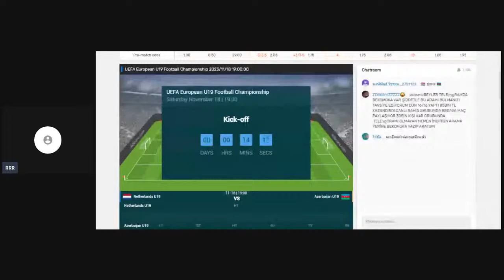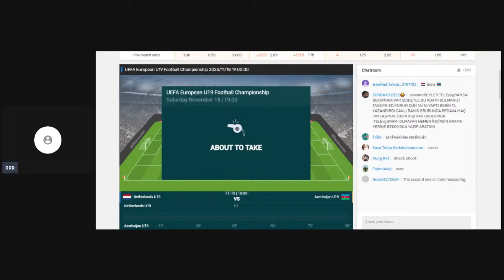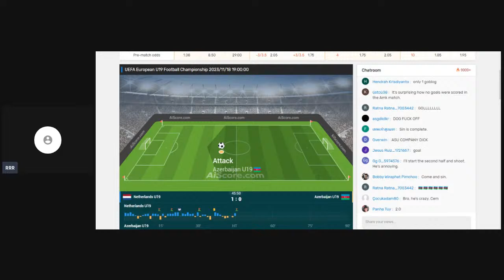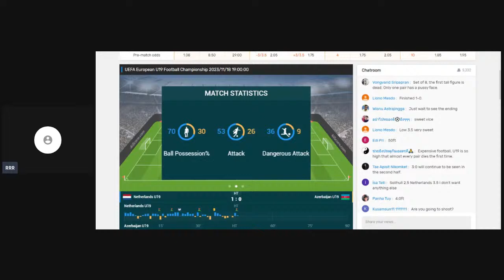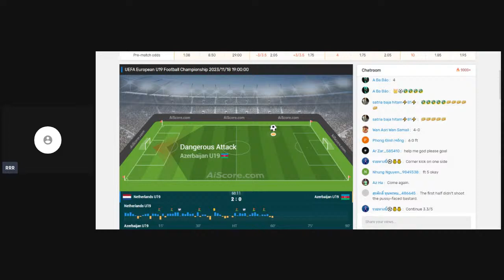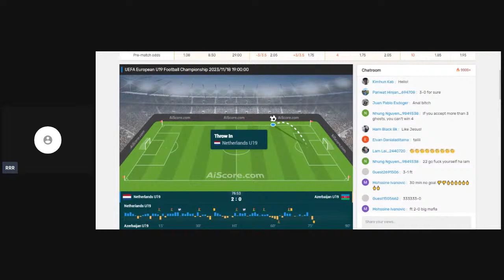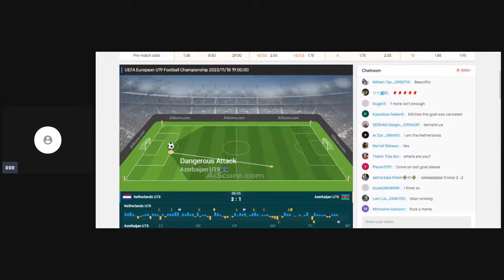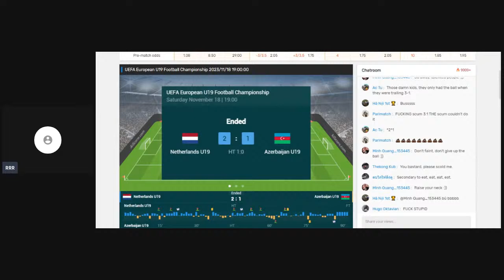🔴 NETHERLANDS U19 - AZERBAIJAN U19. LIVE HD. U19 EUROPEAN CHAMPIONSHIP. GROUP K. (FASTER THAN TV)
U19 European Championship clash: Netherlands U19 vs. Azerbaijan U19,Intense battle in U19 Euro Championship: Netherlands U19 challenges Azerbaijan U19,Soccer spectacle in U19 European Championship: Netherlands U19 vs. Azerbaijan U19,Crucial U19 Euro showdown: Netherlands U19 faces Azerbaijan U19 in European Championship,Football drama: Netherlands U19 vs. Azerbaijan U19 in U19 European Championship,Key match in U19 Euro Championship: Netherlands U19 vs. Azerbaijan U19